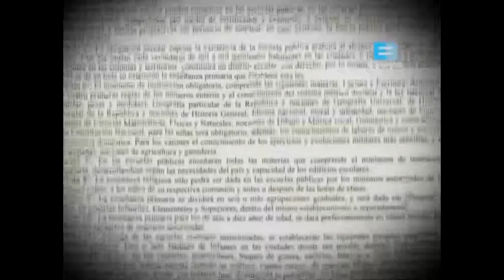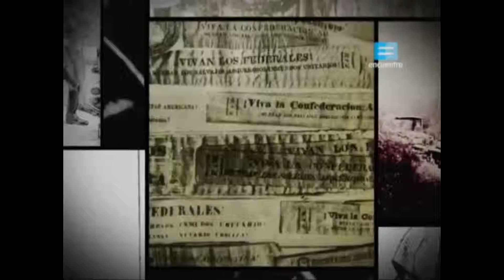Resumen Generacion del 80 para Calderon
Video subido para los alumnos del ISFD Nº 108 Almafuerte.